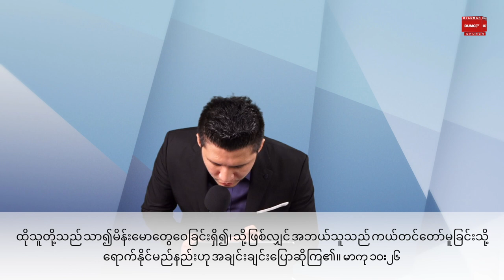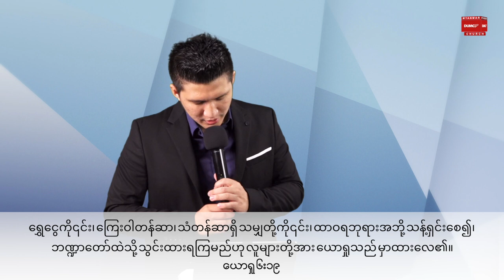ငွေကြေးတိုးပွါးခြင်းအရှိန် | Pastor Joshua Aye Jan 28, 2022